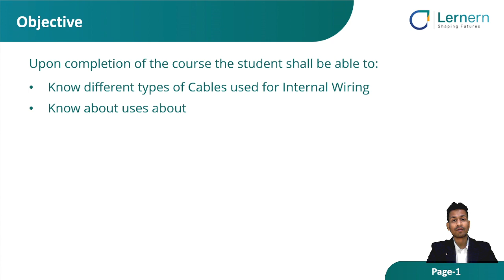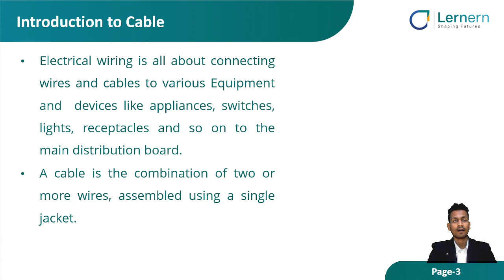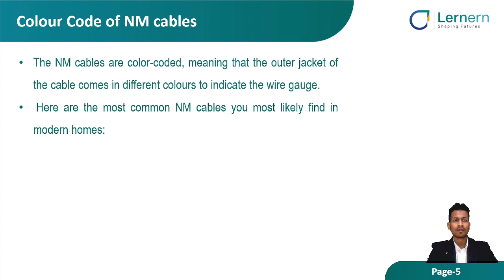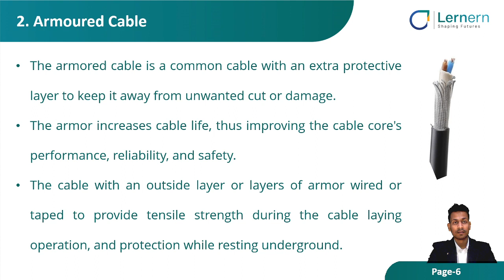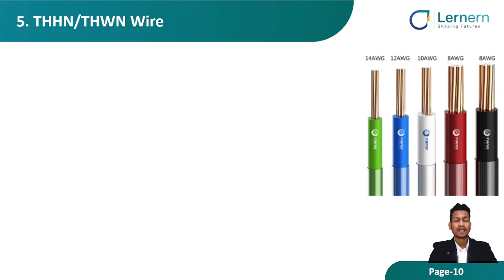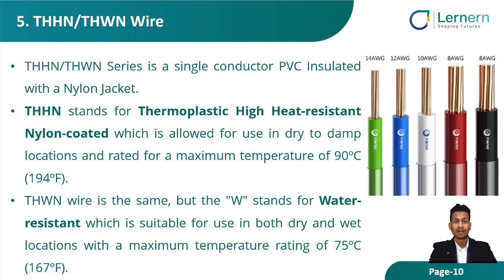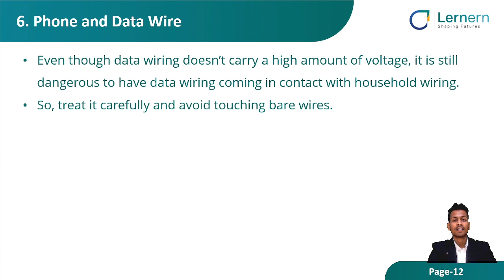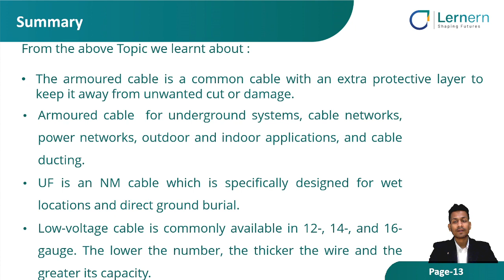Types of Electrical Cables for Internal Wiring | ITI Electrician | Free Course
Watch this video to learn about the different types of electrical cables for internal wiring explained by Mr. Surya Narayan Sankhua. This video also explains the purpose and applications, such as NM Cable, Armoured Cable, Underground Feed Cable, Low Voltage Wire, THHN/THWN Wire.

Hit the 'Like' button and comment if you found this video helpful.

To learn more about the courses offered by Lernern, please

Lernern is the social edtech arm of Gram Tarang Technical Vocational Education & Training (GTVET). Through 50 government-recognized courses across 7 sectors, Lernern aims to empower aspiring blue-collar professionals with the skills needed for a successful future. Through on-the-job skills training, Lernern provides students with opportunities for formal education and a steady livelihood, at the same time.

✅ 360K+ students have benefitted from Lernern’s learn-and-earn model till date.
✅ 80% placement rate for vocational trainees in 200 companies across the country.
✅ 14.5K+ trainees deployed across companies such as Bigbasket, Bisleri, Foxconn, Mahindra Logistics, Haier, Hyperpure by Zomato.